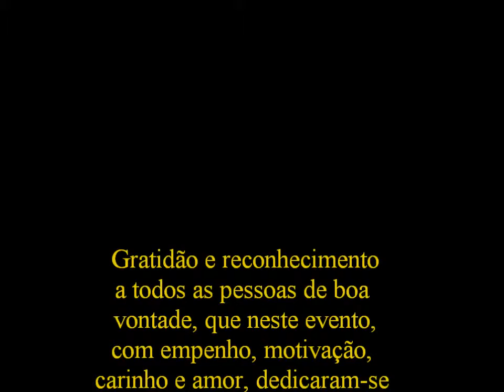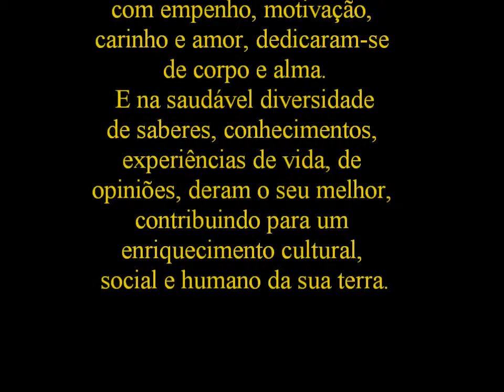III Romaria do Algoz - 1995 - Corrida de Cavalos na Várzea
Realizado pelo Capitão Ilídio Neto.
Imagens gentilmente cedidas pela Professora Judite Neto.
Recuperação de imagem pelo Dário Martins.
Edição de imagem, pelo Centro de Documentação e Arquivo do Museu Rural da Quinta dos Avós.